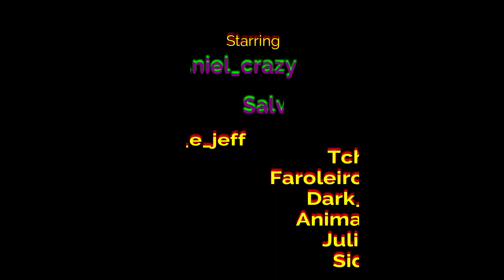Top Aniel_ crazy GG Show Rumo à Lenda é Tolls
Aniel_crazy GG Show em Rumo à Lenda BR  duas vezes em Primeiro   Muitos Kills Kills  é Tolls  Salves Final Deste Vídeo para Inscritos TamoJunto e Misturado em Rumo à Lenda  GGs é Nois